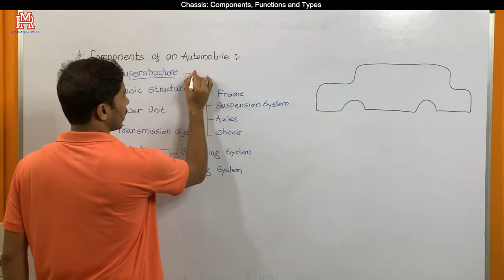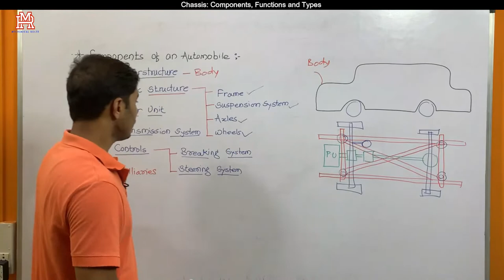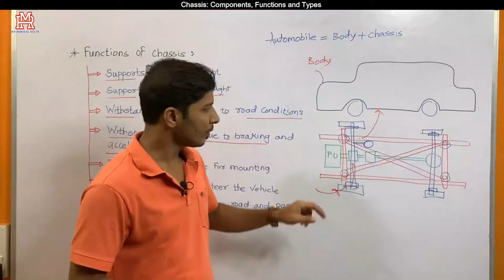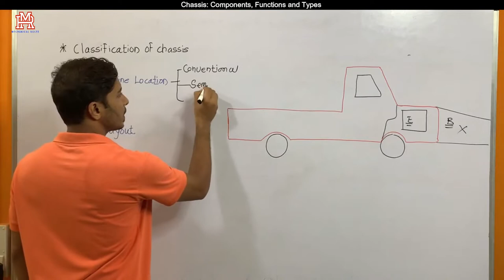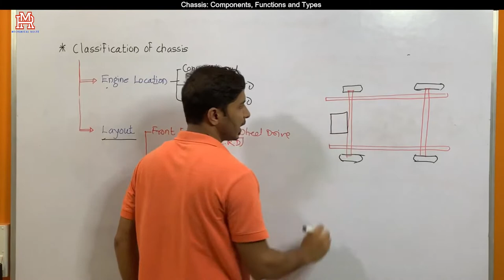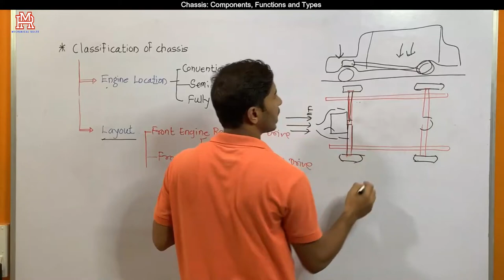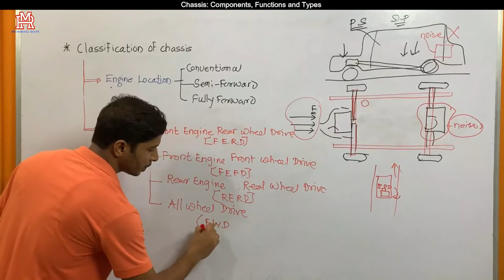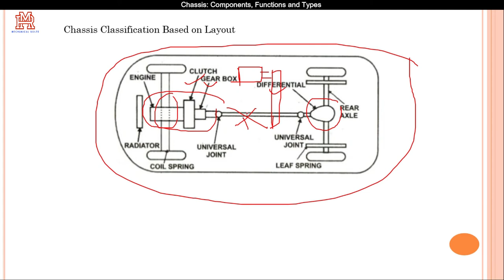Chassis: Components, Functions and Types II Complete Information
In this video, different chassis components, functions and different types of chassis are well explained with proper examples

Important terms:
Chassis,
components of chassis,
functions of chassis,
types of chassis,
chassis notes,
why chassis is required,
automobile chassis,
automobile,
automobile engineering,